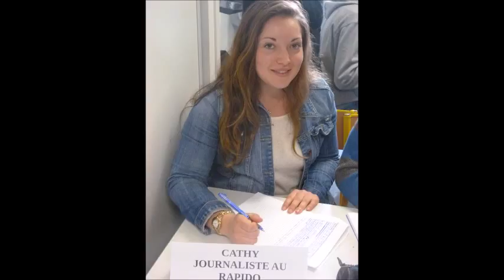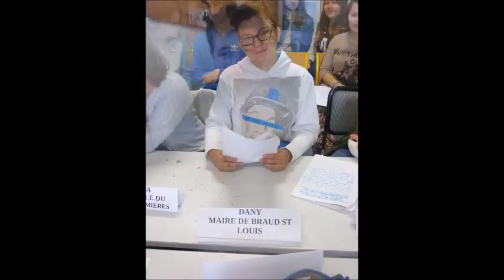collège Maurice Genevoix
Débat sur le nucléaire : quels impacts et quel avenir?  réalisé par les Troisièmes du collège Maurice Genevoix de Châteauneuf sur Charente dans le cadre du projet COMBAT .